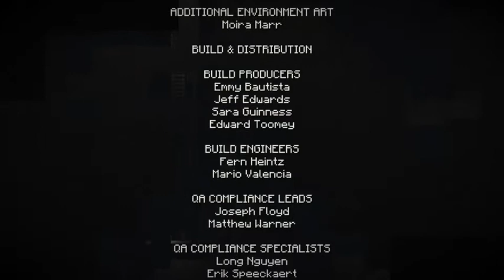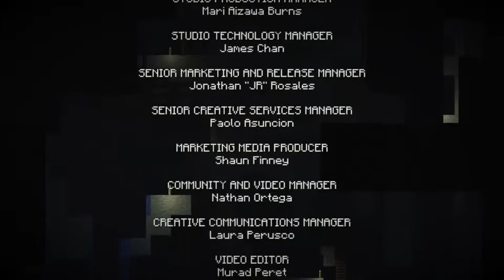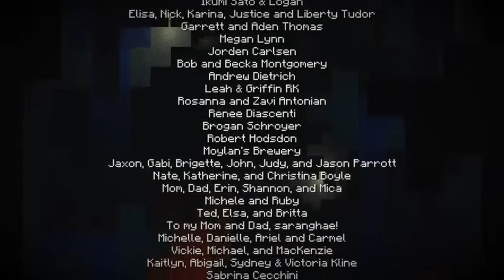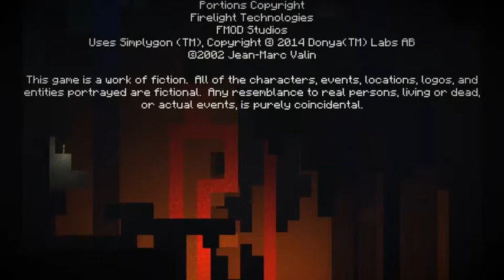James plays "Minecraft Story-Mode: Episode 2" (PS4)